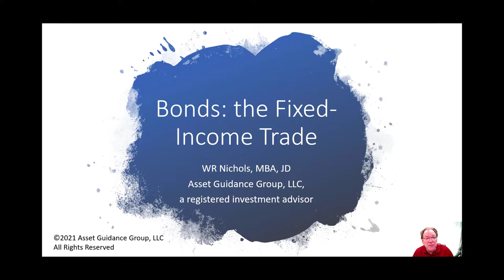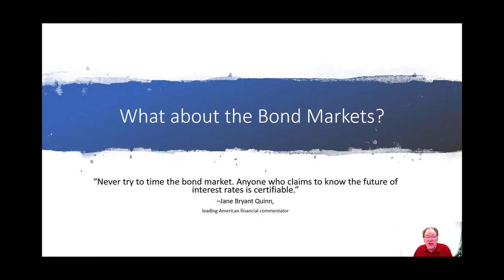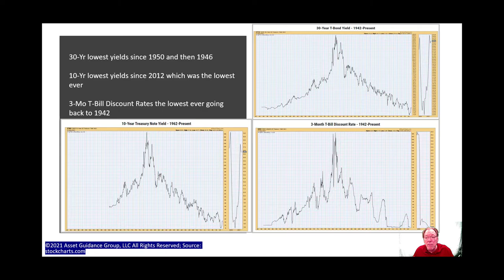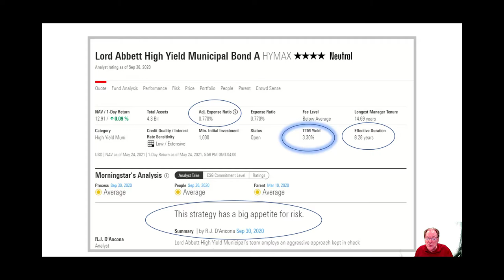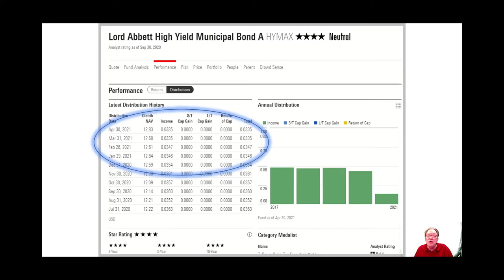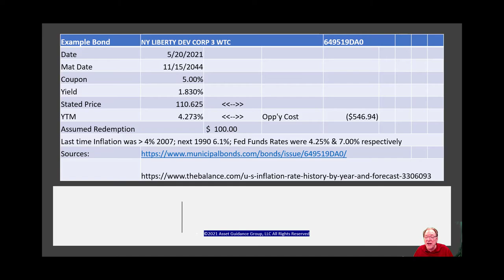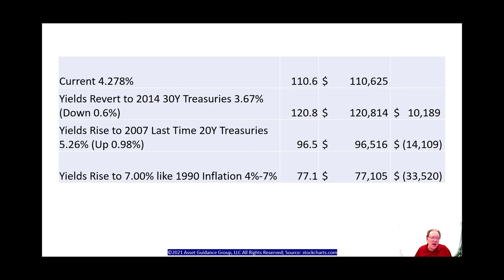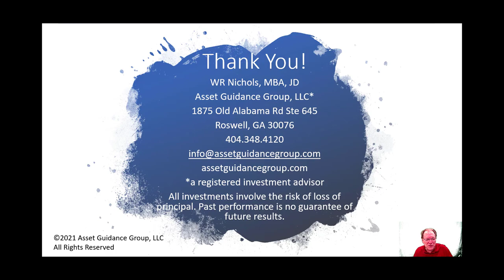210528 BondMktTrade3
Asset Guidance Group, LLC is a registered investment advisor. All investments involve the risk of loss of principal. Past performance is no guarantee of future results. Neither Wallace R Nichols nor Asset Guidance Group, LLC make any guarantees. Any guarantees are based on the financial stability of the issuing incurance company. No attorney-client relationship is formed absent an express written agreement establishing such relationship. Always consult your personal advisor, accountant, or attorney before making any substantial financial decisions.